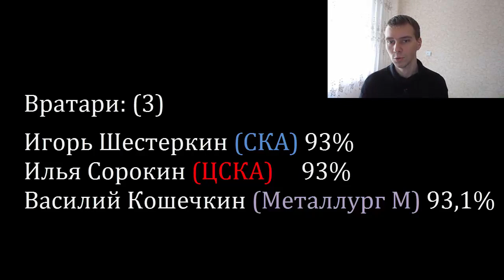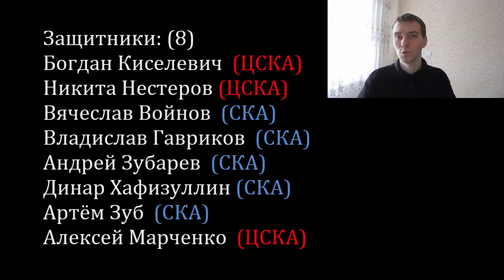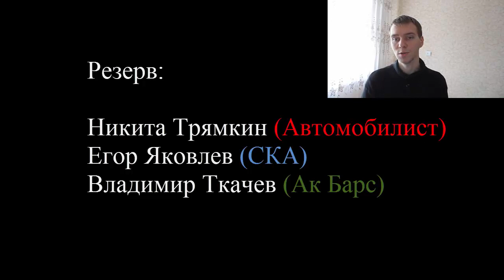Сборная России по хоккею состав. Кто поедет на Олимпиаду 2018? Хоккей.